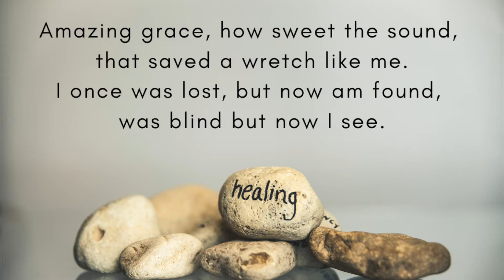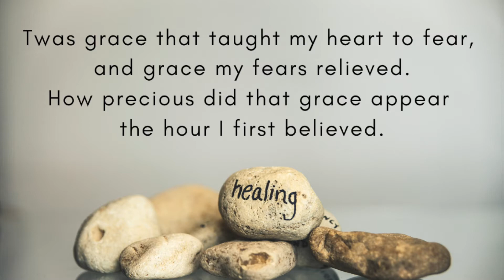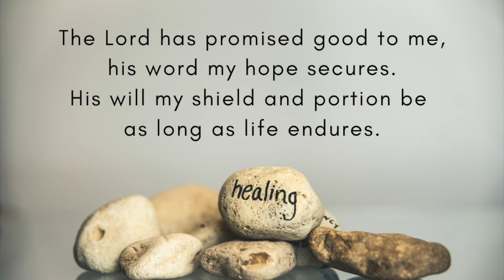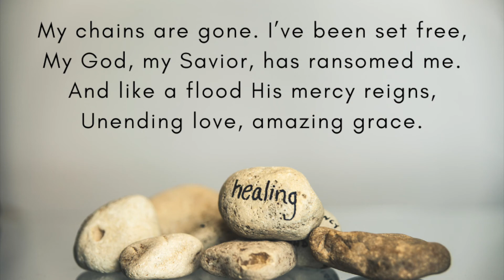Mid Week Devotion: November 10, 2020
Join us for a Service of Prayers for Healing.
(Iona Community, 2016